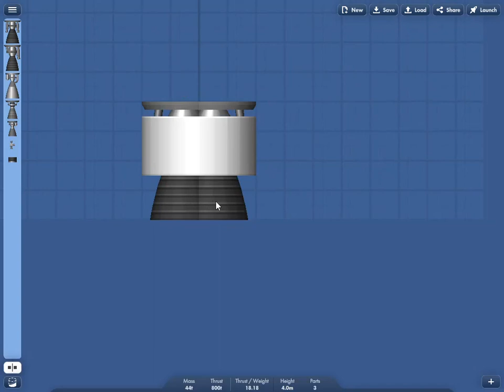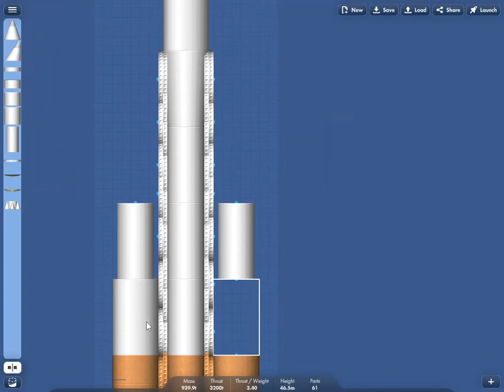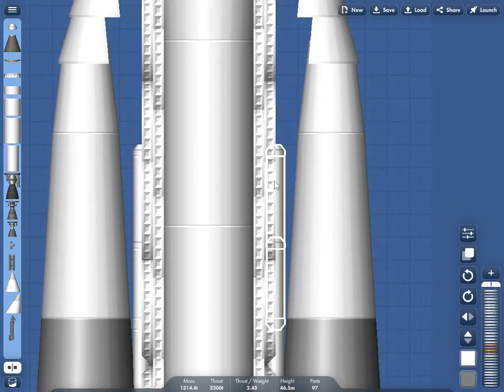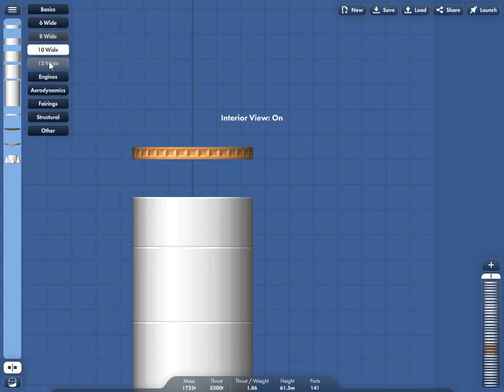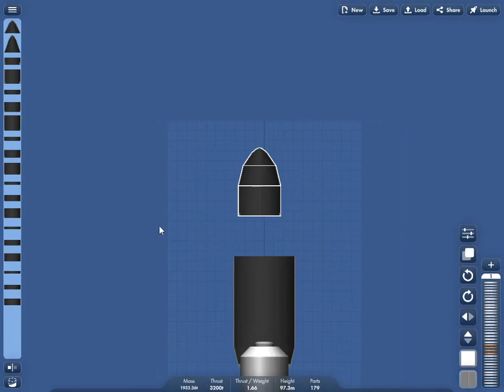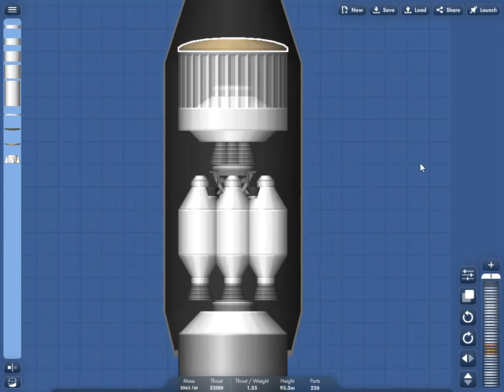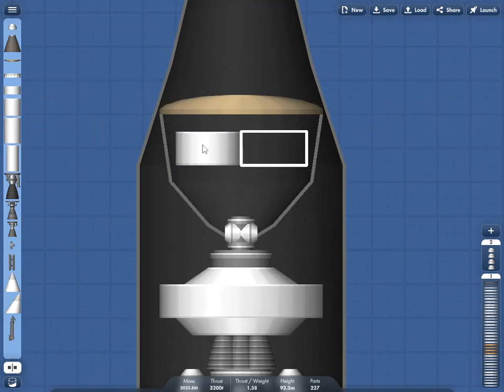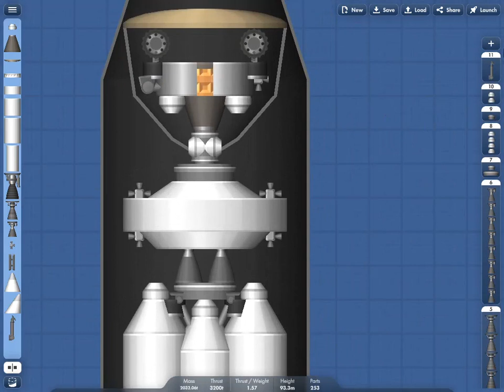Russian Soyuz Rocket Building In Spaceflight Simulator PC Version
. HELLO GUYS AGAR AAP NE VIDEO PURA DEKHA HAI TO AAP KA THANK YOU AUR AGAR AAP DESCRIPTION ME AAYE HO TO PLEASE AAP CHANNEL KO SUBSCRIBE ZARUR KARNA AUR LIKE SHARE AUR COMMENT KARNA THANK YOU

      DEAR 💕FRIENDS YEH GAMEPLAY PC ME RECORD KIYA HAI YEH GAMEPLAY SPACEFLIGHT SIMULATOR NAME KE GAME KA HAI JO KI 3D GAME HAI AUR REALISTIC GRAPHIC KE SATH BOHOT ACHHA HAI
 GAMEPLAY ME LAG BOHOT KYUKI 2GB RAM WALE MOBILE ME RECORD KIYA HAI

RECORDING EQUIPMENT :-

PC:- LENOVO THINKCENTER

PROCESSOR:-3.GHZ

RECORDING AAP: OBS STUDIO

EDITING:- VIDEOPAD